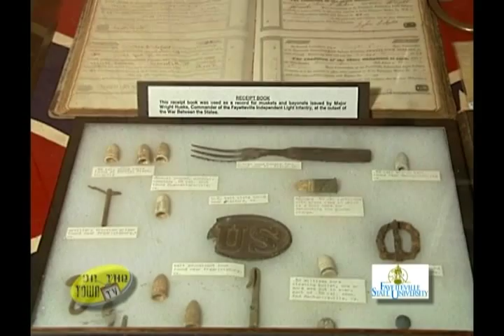History of Cumberland County Fayetteville Independent Light Infantry